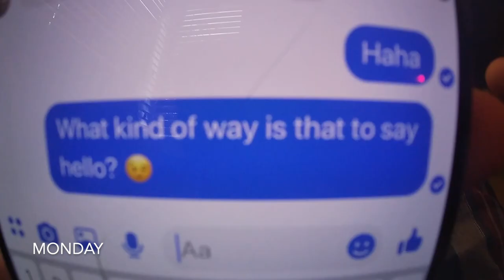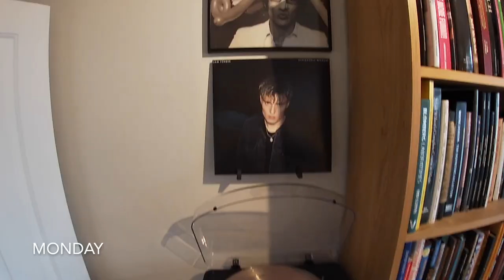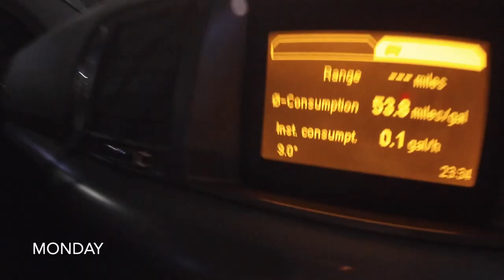This Week With Mark James: EPISODE 2 "Wall Jumping" (September 23rd)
A week in the life of Mark James Magician. This week I rant about tea, lose a very valuable piece of tech, do lots of walking, jump off a wall and get very close to a big goal!
I hope you guys like it! If you dig it, I'll keep making more!